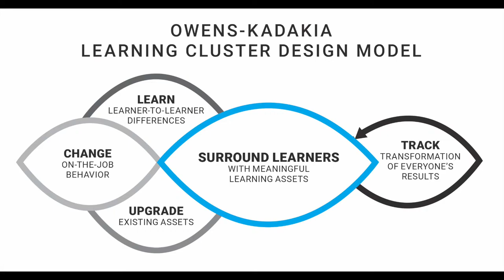How Do You Get Learners To Use Flow of Work Assets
At our modern learning monthly dialogue, community members shared their thoughts on learning in the flow of work.